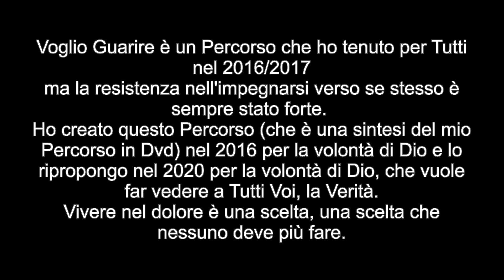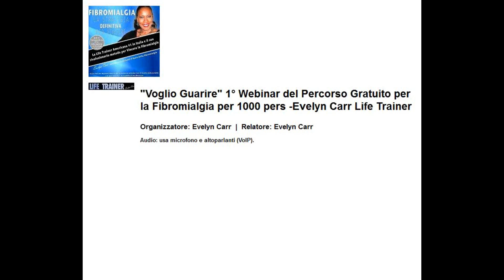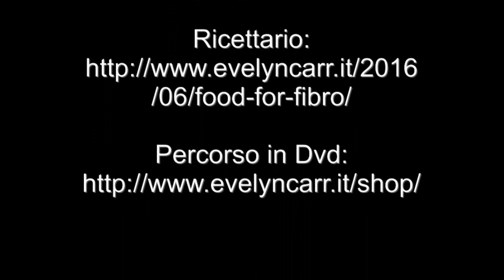VOGLIO GUARIRE -1°INCONTRO- IL PERCORSO PER LA FIBROMIALGIA- Guarire al 100%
“VOGLIO GUARIRE” -Dal 1 gen 2020 Seguite via You Tube il mio Percorso GRATUITO  online di 12 MESI PER TUTTI -"VOGLIO GUARIRE"
"Voglio Guarire" è stato registrato dal vivo durante la prima edizione del Percorso fatto nel 2016.
"Voglio Guarire" (insieme agli altri circa 500 video miei in You Tube)
fungerà da guida per ogni malato, presente e futuro, per poter uscire dal dolore, e dalle malattie.
Spero che in futuro sempre meno persone si ammaleranno di Fibromialgia.
Avevo già detto nel 2016 che il 2020 sarebbe stato l'anno in cui la Fibromialgia sarebbe stata sconfitta.
Sono pronta a passare un anno insieme a voi a spiegarvi passo dopo passo come uscire dalla Fibromialgia ed a spiegarvi tutti i motivi invisibili e subdoli per cui non si Guarisce per poter permettervi di scansarli totalmente.
Questo Percorso è una sintesi del mio Percorso di 80 ore ed è impostato con un nuovo format studiato per creare una grande scuola gratuita online!
Consiglio anche ai miei Vincitori che stanno seguendo il Percorso completo in Dvd di unirsi a questo Percorso per poter avere un effetto ancora più grande! Grande sarà il gruppo, grande sarà il risultato, grande sarà l'informazione e grande sarà la vs voglia di Vincere la Fibromialgia al 100%.
Elimineremmo la confusione, l'apatia, le tecniche palliativi, i ciarlatani, gli improvvisati, la mancanza di motivazione e molto altro. ma soprattutto, elimineremmo il Dolore!

2020- Un anno insieme
2020- La fine delle Fibromialgia
2020- L'inizio della Vita
“VOGLIO GUARIRE”
Fibromialgia: il Percorso Gratuito
EVELYN CARR -LIFE TRAINER
SEGUIRE IL PERCORSO VIA IL MIO CANALE YOU TUBE (Evelyn Carr) E DALLA PAGINA IN FB: FIBROMIALGIA
Focalizzazione Percorso:
*comprensione dei complessi meccanismi biochimici in atto nell’organismo alla base della malattia
• tecniche cognitive, comportamentali, fondamentali per la motivazione e la gestione dello stress
• gestione generale delle terapie per la malattia che il cliente ha scelto di seguire e il modo migliore per farle (eliminazione di ogni dubbio, stress, perplessità e poi l’ottimizzazione delle attività e dei comportamenti)
Evelyn Carr è un Life Trainer quindi onsultate sempre il vs medico prima di fare seguire i consigli in questo video.
• sviluppare una profonda consapevolezza di sé e del proprio corpo per poter acquisire un equilibrio emotivo
• supportare il malato (e la famiglia) emotivamente che non si sente abbandonato in questa sfida per guarire.
• capire l’importanza della rimozione di paure e ansia nella gestione della malattia
• capire meglio l’attenzione che deve essere data a certi fattori esterni importanti della propria vita
• l’individuazione di tutto lo stress (soprattutto quello che non considerate tale, ma che purtroppo lo è) nella vita e l’eliminazione/gestione di tale stress
• migliorare l’autostima, imparare a rimuovere blocchi emotivi e traumi, adottare comportamenti positivi per ripristinare un equilibrio psicofisico personale
• mantenere sempre alta la reattività e creare abitudini di vita propensi all’azioni proficua (per non cadere nella depressione)
• gestire al meglio i rapporti interpersonali ed affettivi e mantenerli ottimali anche durante la guarigione e dopo (quando una persona diventa sempre più equilibrata, sana e riprende il controllo sua loro vita certi assi si spostano nei rapporti e questi vanno preventivamente gestiti per evitare conflitti che possono annullare il lavoro fatto)
• utilizzare le potenzialità della mente per gestire -senza medicinali- i dolori ed imparare tecniche di controllo del sistema nervoso (il perchè certe persone riescono a gestire la malattia senza l’uso di farmaci nocivi che possono intossicare l’organismo e precludere dei risultati duraturi) e contrastare l’ipereccitabilità del cervello e aiutando a ripristinare un buon funzionamento dello stesso
• il modo più proficuo di considerare la malattia e accettarla per poter reagire nel modo migliore
• rinforzare l’identità di persona sana ed eliminare l’immagine di sé come malato cronico (che rallenta il recupero e rende la persona più propensa a continuare abitudini ed atteggiamenti controproducenti).
• Eliminazione di problematiche che contribuiscono ad aumentare i dolori, lo stress, l’ansia e il senso di inadeguatezza.
• tecniche di meditazione, tecniche di rilassamento, di focalizzazione, di visualizzazione, e lo sviluppo passo per passo di ogni aspetto del protocollo di Evelyn Carr
"Io vedo solo possibilità, mai ostacoli!" Evelyn